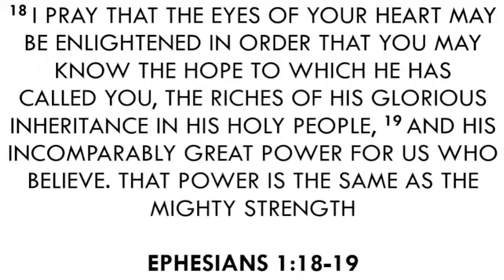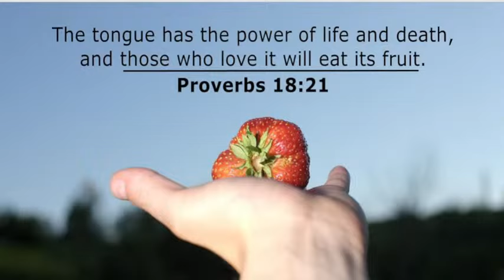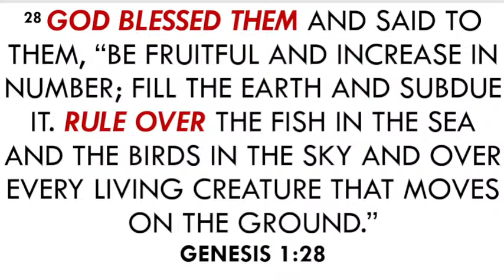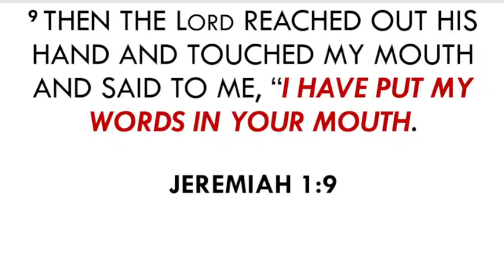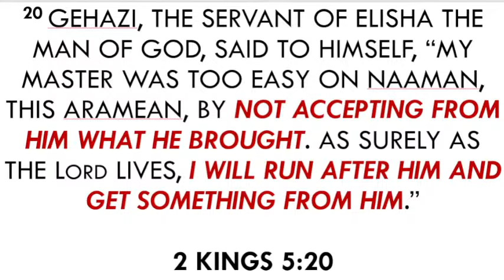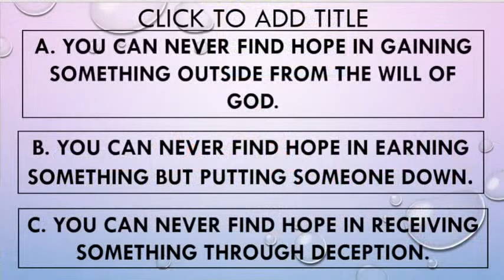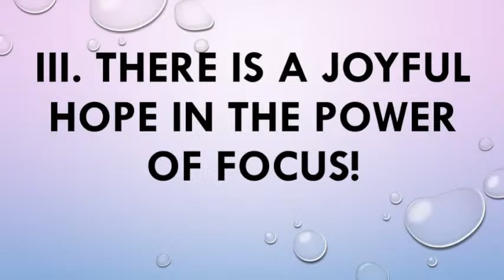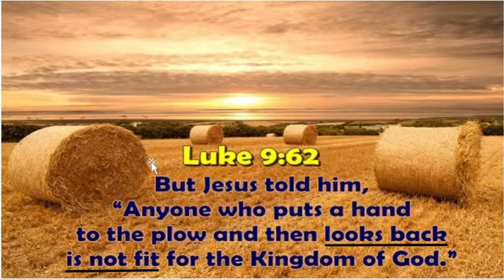The Road to A Joyful Living Hope (2nd Service) - Ptr. Bonnie G. Senit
Jesus Is Lord Pagadian City - March 27, 2022
2nd Service